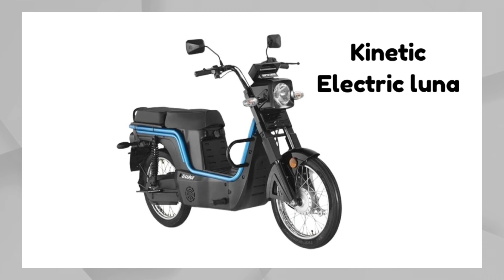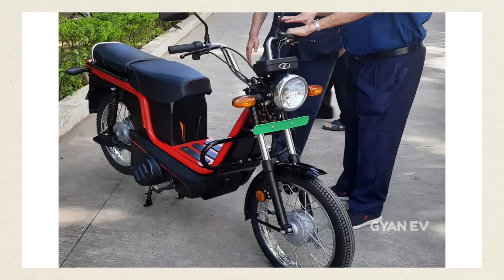kinetic luna electric || kinetic electric luna range top speed price || electric luna india